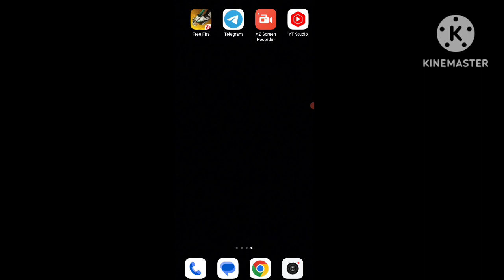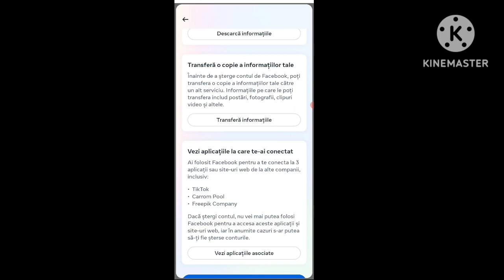CUM SE ȘTERGE CONTUL FACEBOOK | ACTUALIZARE NOUA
CUM SE ȘTERGE CONTUL FACEBOOK